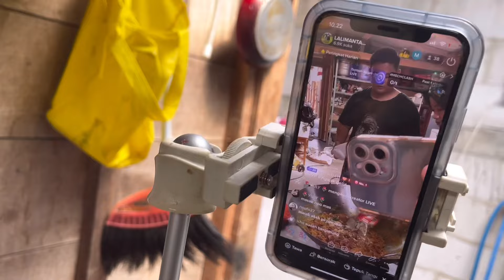WES BAKALAN KALAB TENAN NAK NGENE KEI LAUKE WSS AYO DANG DO JUPUK PIRENG